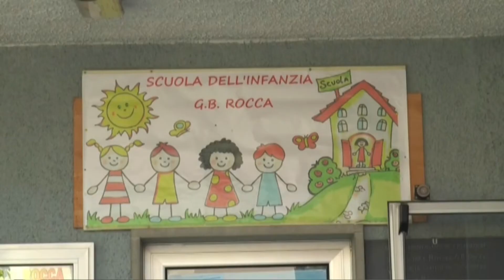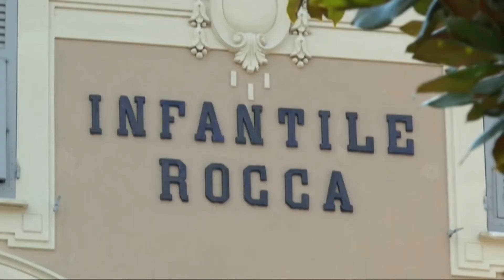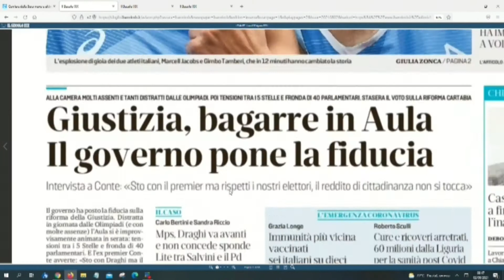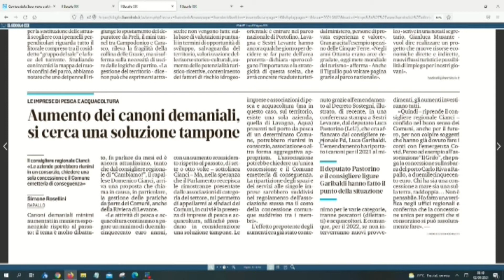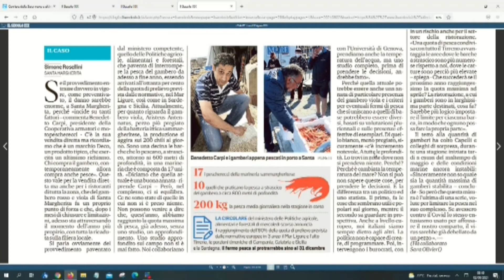TiGullioggi - edizione delle 13 - 2 Agosto 2021